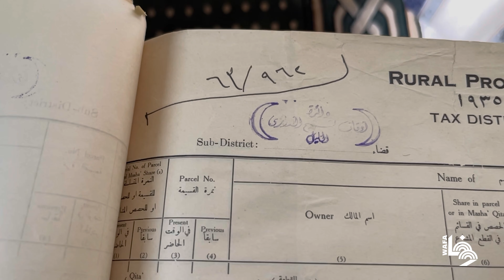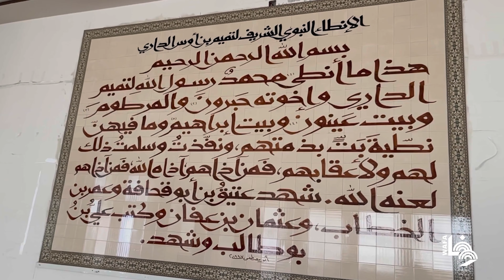أرض الإنطاء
قبل 60 عاماً، بدأ خيري أبو رجب التميمي عمله في مكتب وقف الصحابي تميم بن أوس الداري، باستقبال الراغبين بالانتفاع بالأراضي الوقفية في مدينة الخليل، وهو شرفٌ ناله أحفاد الصحابي منذ أكثر من 1400 عام.
توارثت عائلة التميمي الفلسطينية العريقة، شرف الإنطاء كابراً عن كابر (جيلاً بعد جيل)، ولم يكُن الأمر سهلاً، وهو ما دفعها لخوض سجالات عديدة خلال القرون الماضية، للحفاظ على الأمانة.
خلال فترة الانتداب البريطاني، ساهم الوقف في حماية الأراضي بمدينة الخليل، واليوم يحاول الاحتلال الإسرائيلي اعتبارها أراضي أميرية، لتسهيل الاستيلاء عليها.